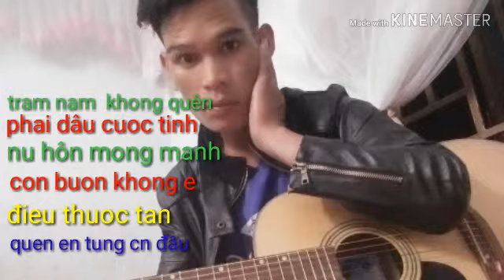lk nam trâm khong quên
blâch joni.jr. YouTube facebook mocha